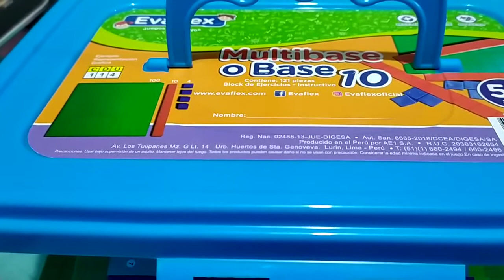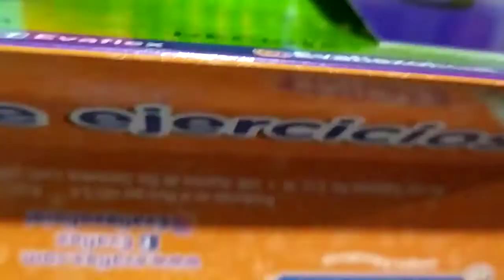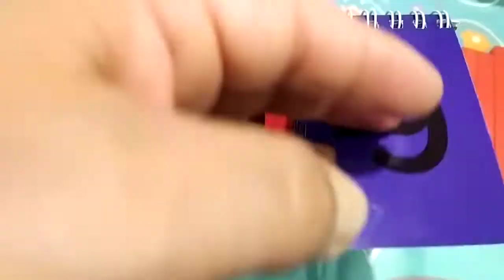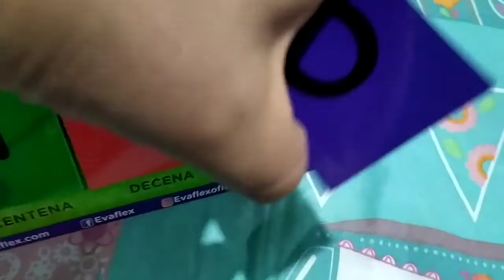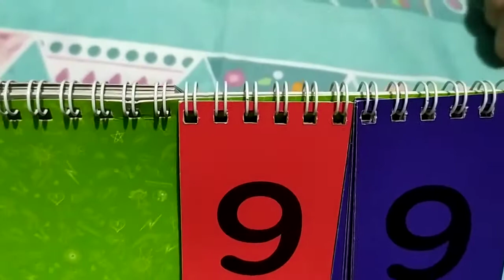IEP SOLIMANA AULA 5 AÑOS REFORZANDO BITS DE MATEMATICA LUDICO 1 07 2020